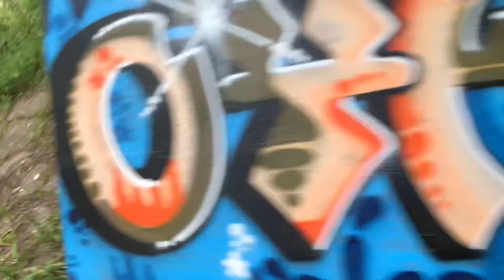Oulu | City with Bicycle Friendly Communities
[Clarx]
  / clarxmusic
  / clarxmusic